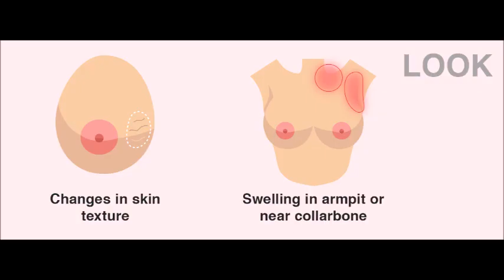Breast Self-Exam & Check: How To Spot Signs and Symptoms of Breast Cancer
Useful tips on how to spot signs and symptoms of Breast Cancer (Courtesy of BBC & Coppafeel!)